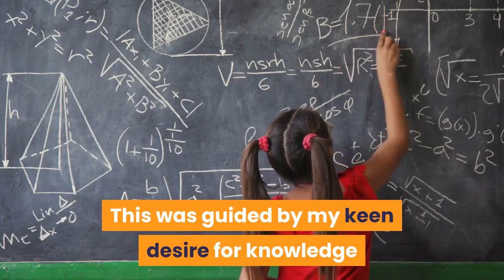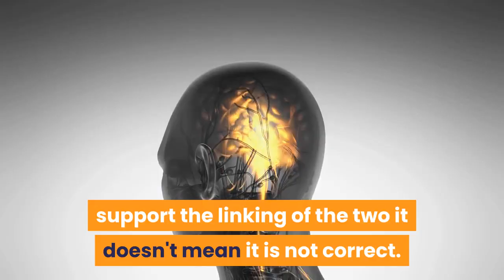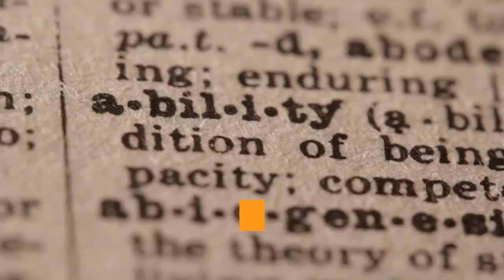Fitness Is About Health and Staying Healthy Is About Good Body Maintenance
The exercises learned are that what we do when we are youthful affects maturing and on what sicknesses and impairments we will look as the years heap up. Great body support is tied in with abstaining from anything lethal and that incorporates even perilous rides at jamborees.